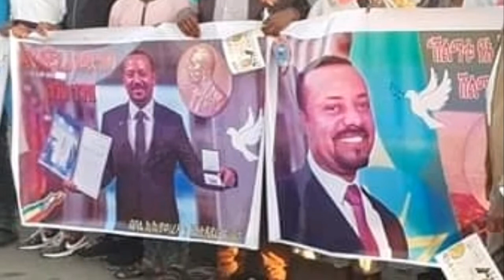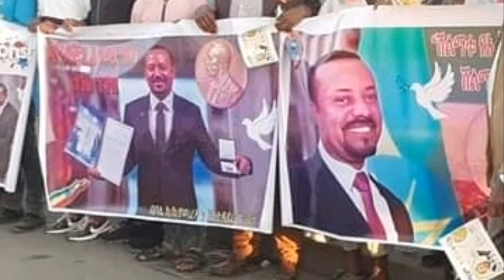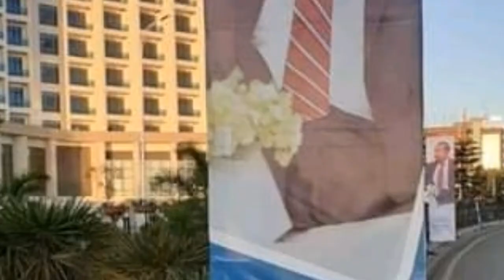Ethiopia: እግረ እርጥቡ አቢቹ ወደ ኢትዮጵያ በድል ሲገባ የጠበቀው ሰርፕራይዝና ንግግሩ//Abiy Ahmed/Mirt Media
Mirt Media is an Ethiopian news channel which provides balanced news,analysis on infotainment and other topics.